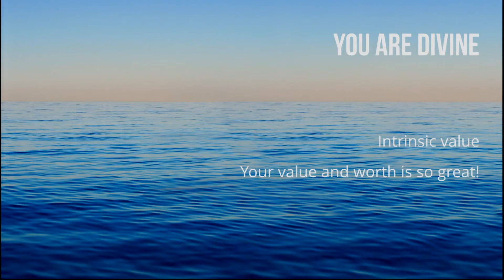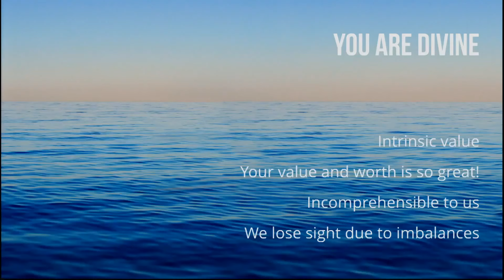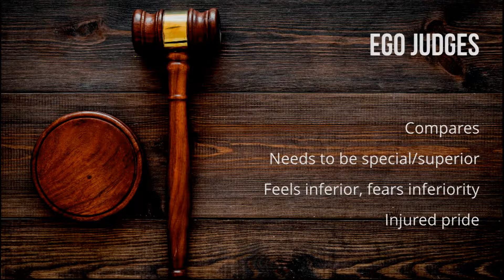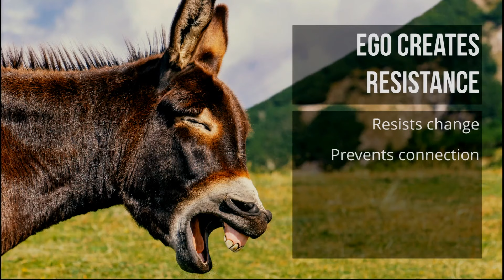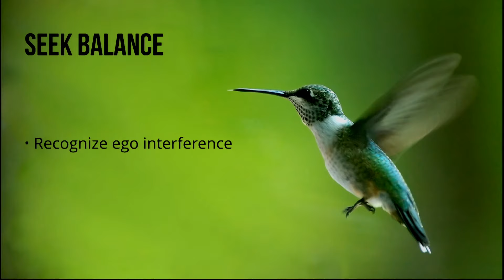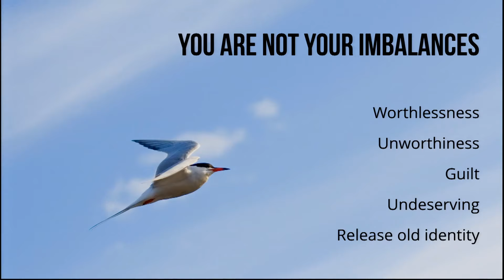You Are Divine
Dr. Bradley Nelson discusses how each of us are divine, but lose sight of who we are so we need to discover who we are supposed to be. Most of us live from our ego, who is not really us, that judges, feels hurt, feels inferiority and creates limitations for us.

Hi! My name is Dr. Bradley Nelson, author of "The Emotion Code" and holistic energy healer. If you are an energy healer, interested in energy healing, or just want to heal yourself and loved ones, then this is definitely the place for you! I help you get a better understand of these methods and I upload videos under the playlist AskDrBrad to answer the questions you post on previous videos, so be sure to watch for those. I also do live Q&A and Emotion Code and Body Code demos with volunteers. Those are announced on my Facebook page so be sure to follow!